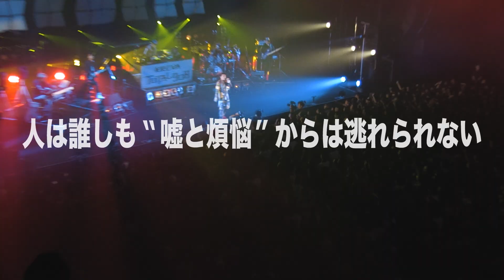KREVA LIVE Blu-ray & DVD 「TOTAL 908」 Trailer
KREVA
LIVE Blu-ray & DVD　『KREVA CONCERT TOUR 2017 「TOTAL 908」 TOKYO DOME CITY HALL』
2017年11月29日(水)発売
Blu-ray：\5,908+税 (品番：VIXL-908)
DVD：\4,908+税 (品番：VIBL-908)